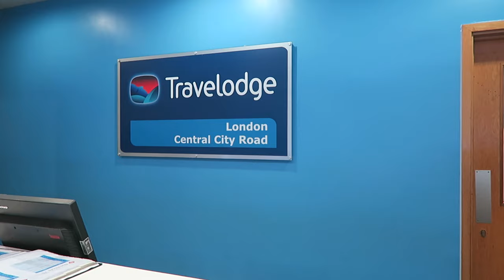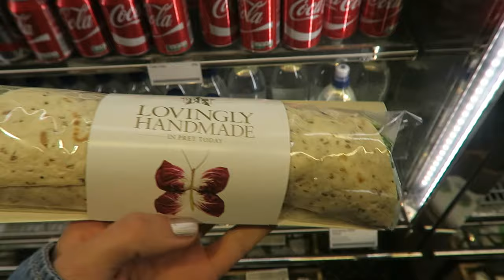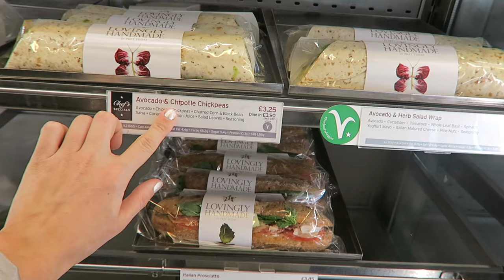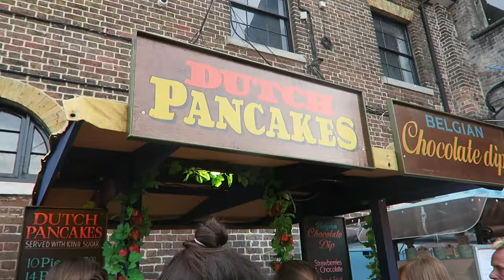LONDON IS AWESOME - TRAVEL VLOG 302 LONDON | ENTERPRISEME TV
London IS AWESOME and slayed us in this travel vlog! I meet my brother in London and we head out exploring. After a wonderful breakfast we head out to Brick Lane and explore more of Shoreditch. London is incredibly cool and slays us with it's coolness even before 4PM. We also manage to find delicious scones in Camden Town and dance our butts off in the evening. London is such a wonderful place for exploring and there's definitely more London adventures coming up!
If you're on a roll here's a travel vlog with me traveling to London: